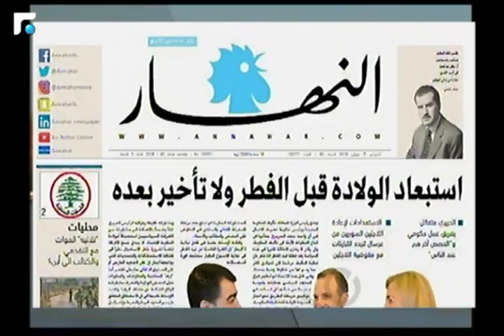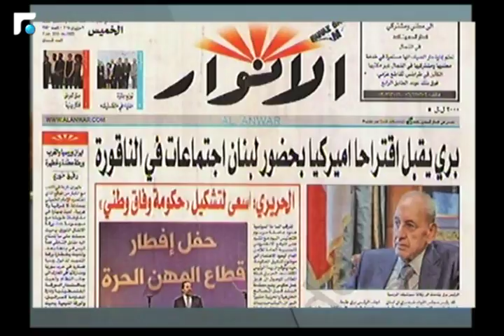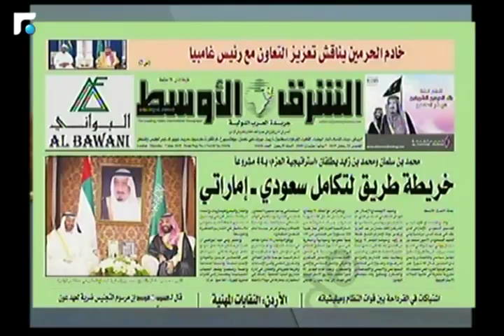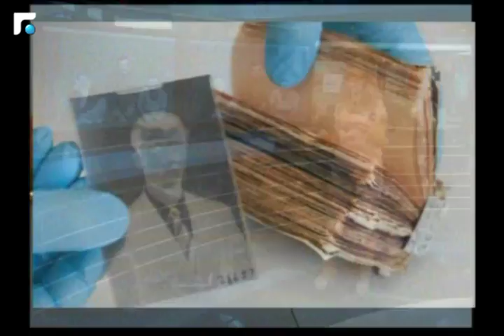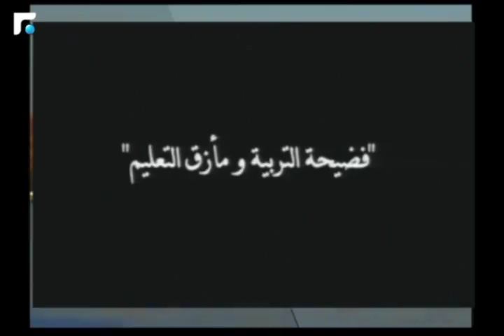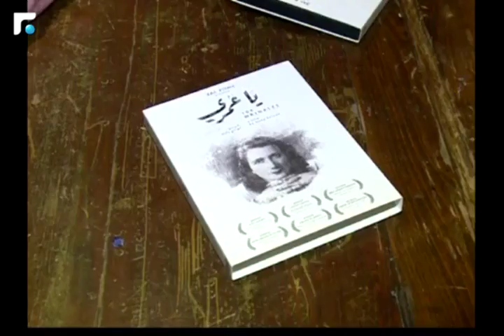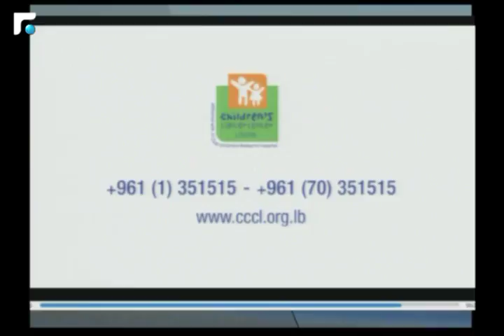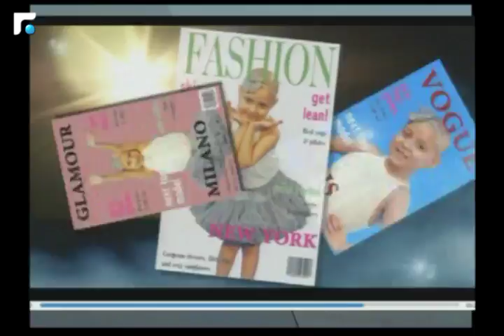أخبار الصباح 07/06/2018